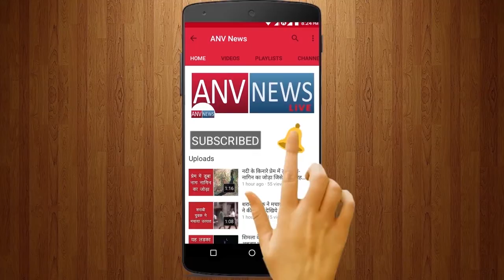अमेठी पहुंचे कांग्रेस अध्यक्ष राहुल गाँधी मिले किसानो से,देखिये